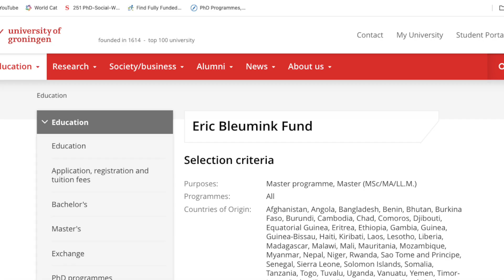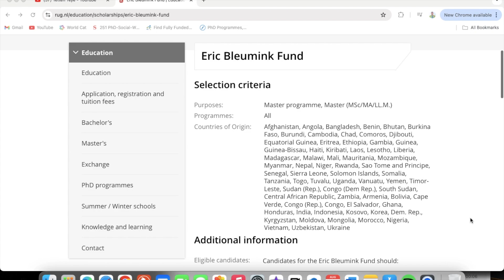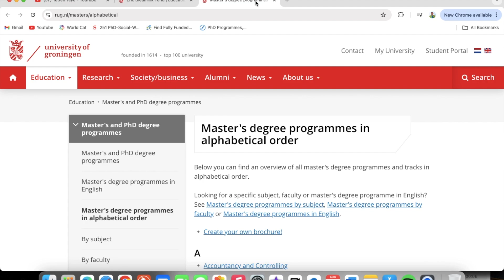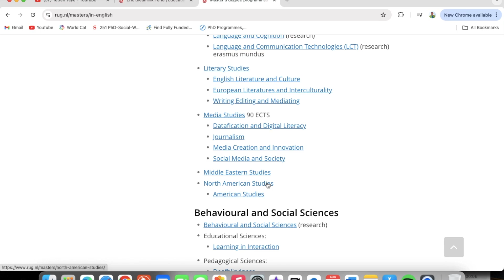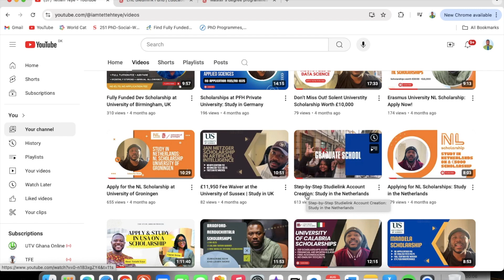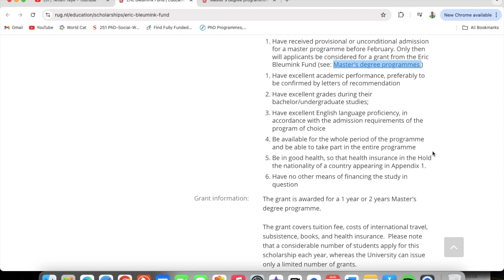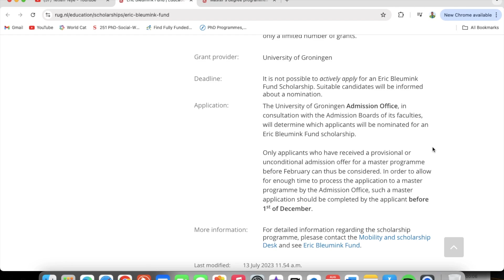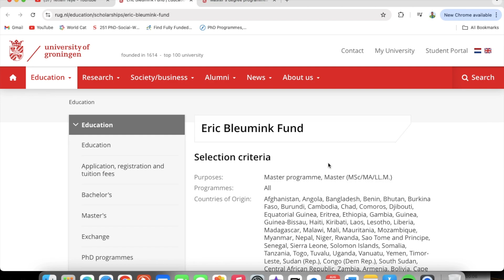Study in the Netherlands with this SCHOLARSHIP in 2025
Learn everything you need to know about the Eric Bleumink Fund scholarship. This video covers eligibility requirements, application process, and the benefits of receiving the award. Don't miss out on this opportunity to study at the University of Groningen!